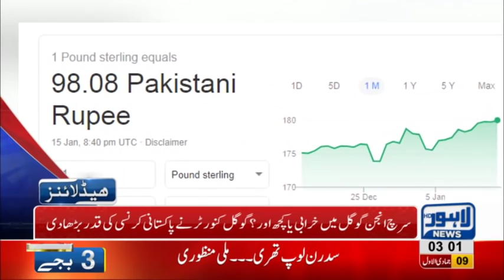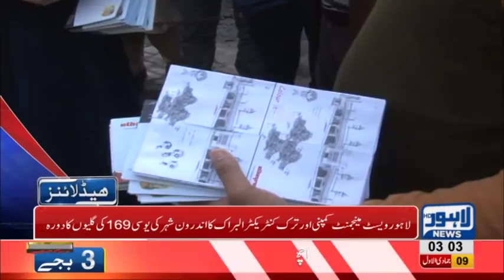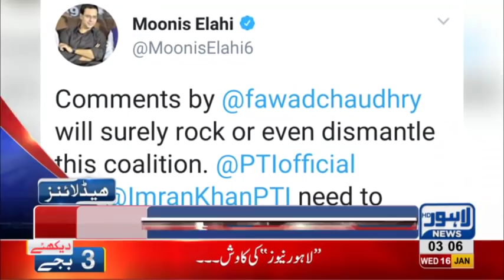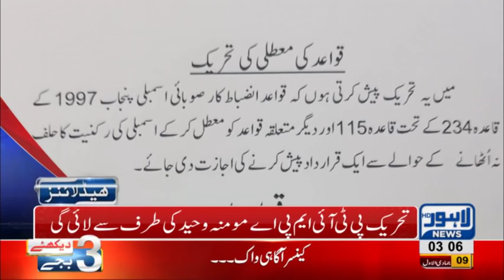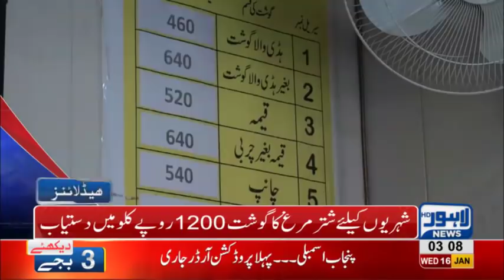03 AM Headlines Lahore News HD –16th January 2019